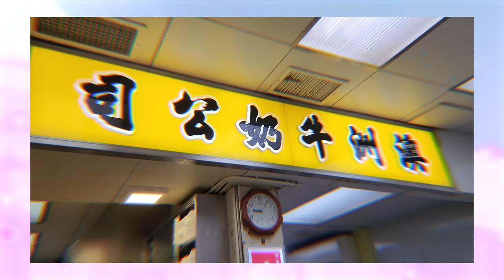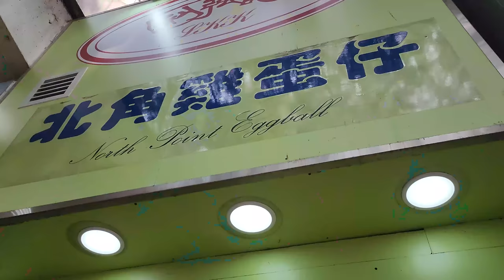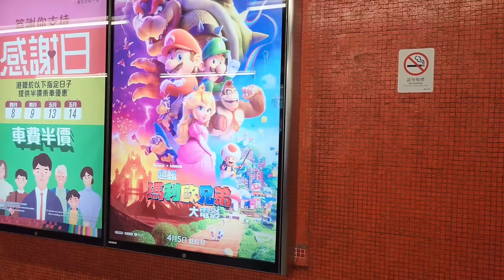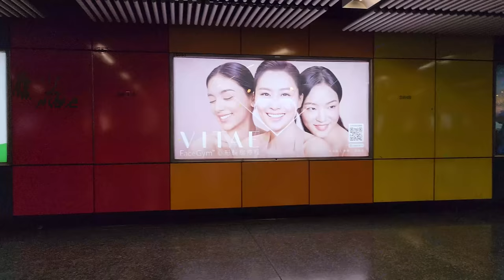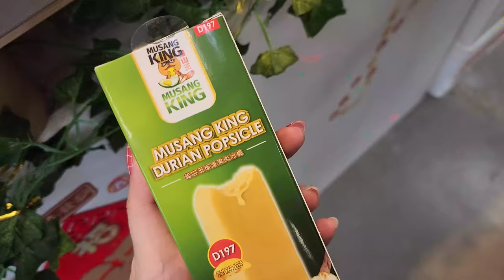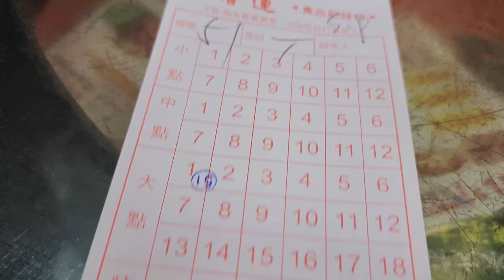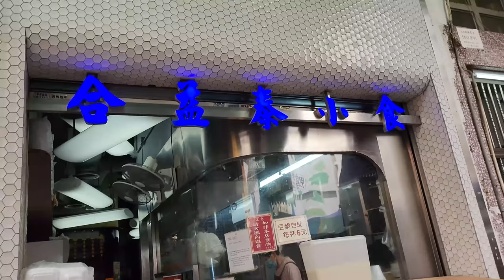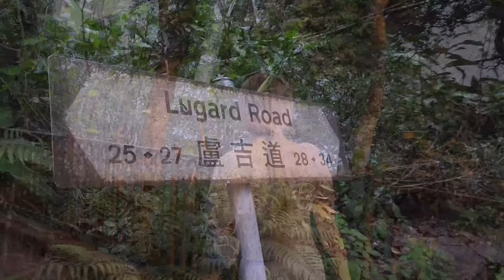A WEEK IN HONG KONG: i found the best scrambled eggs ever (part 3)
DAYS 5 - 7 IN HONG KONG! my last couple days in hk, lots of michelin star foods, museums and sightseeing, and the best scrambled eggs and milk tea ever that i go every day :D